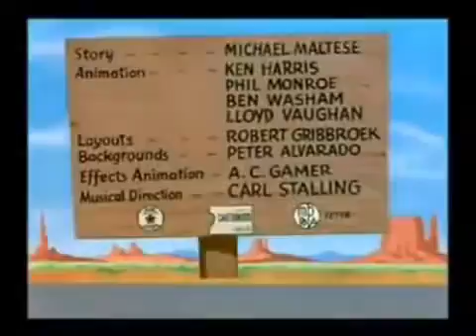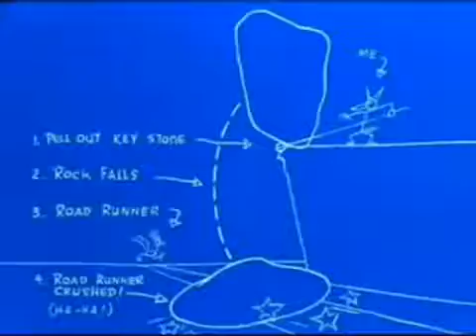Coyote Finalmente Pega O Papa léguas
OvChaves Morreu, Bozo pegou Fogo a Xuxa levou um Pé na Bunda e Agora o Coyoe pega o Papaleguas Veja agora esse dia épico 2014 vai ficar pra Historia